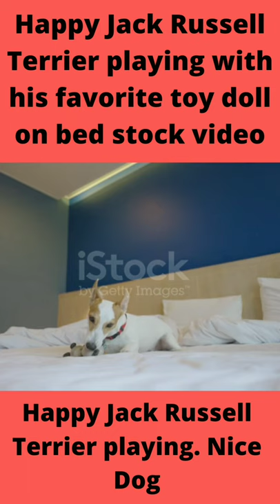Happy Jack Russell Terrier playing with his favorite toy doll on bed || Being RYV || youtube#shorts.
Happy Jack Russell Terrier playing with his favorite toy doll on bed || Being RYV YouTube.

Being RYV Jack Russell Terriers dog video.
wolf video.
being ryv.
the dog and the done.
dog video.
Jack Russell Terriers dog.
Jack Russell terriers.
Happy Jack Russell Terrier.
Being RYV.